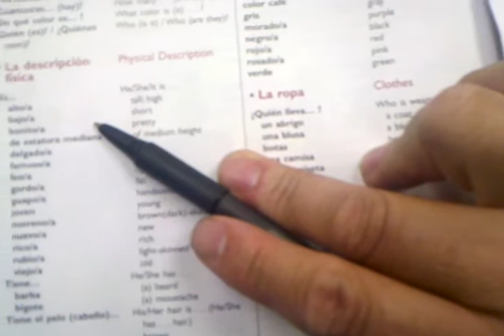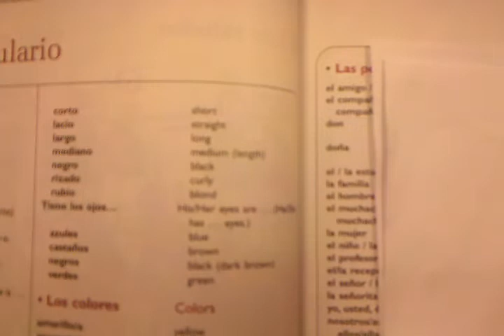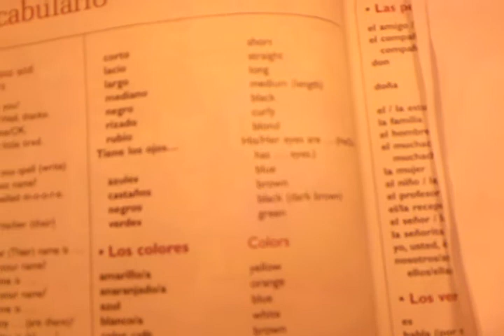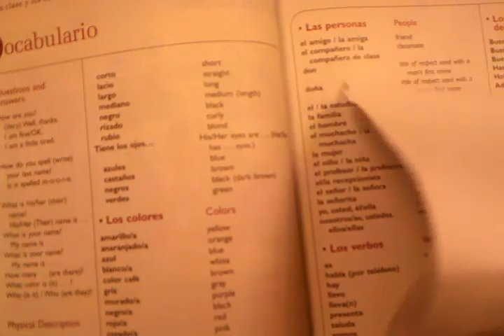SPANISH 09-14-2010 E